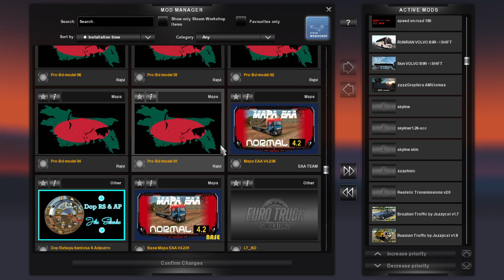Euro truck Simulator 2: Volvo bus trip from Kiel to Limoges 1 ( Wih Epic horn)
Vive la France !!! Special

crazy drive thru traffic in busy streets like United States.